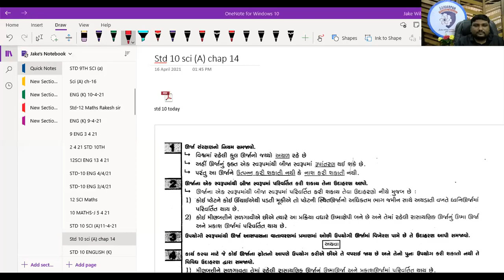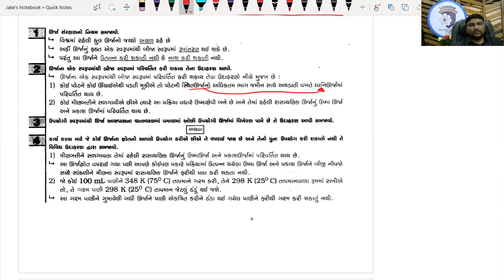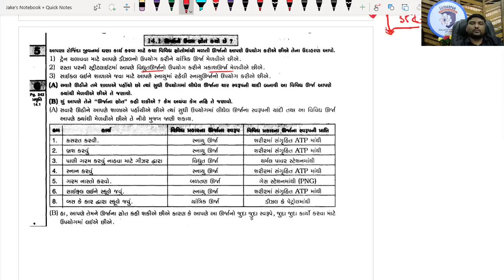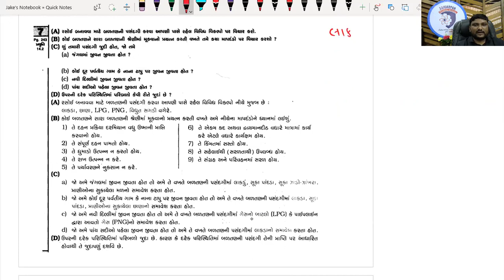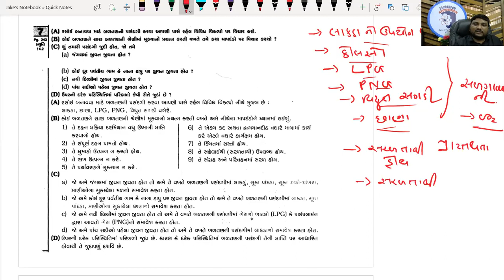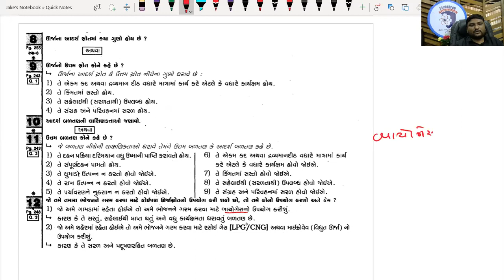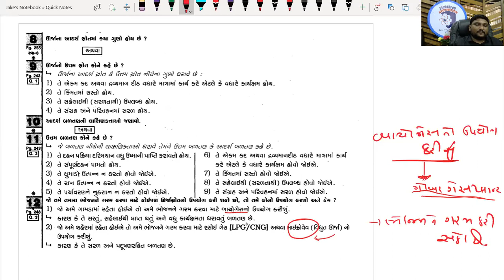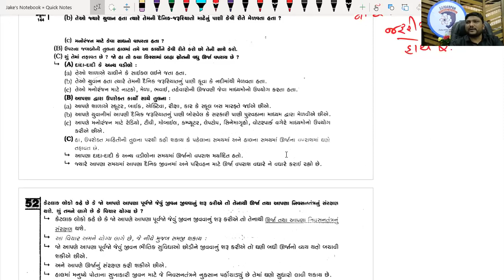Std 10 | Sci